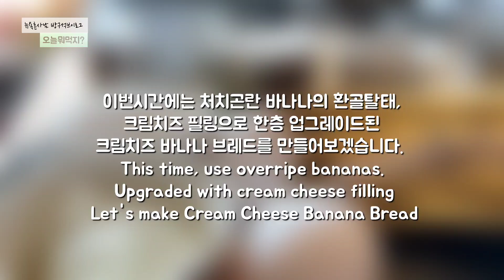cream cheese stuffed banana bread 크림치즈품은 바나나브레드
How to use leftover bananas, banana bread filled with cream cheese 먹다남은 바나나 활용법 크림치즈로 속을채운 바나나브레드

INGREDIENTS

 BANANA BREAD:
 1 large egg
 1/2 cup sugar
 1/4 cup brown sugar
 1/4 cup vegetable
 2 large bananas, ripe
 1 cup flour
 1 tsp cinnamon
 1 tsp baking powder

CREAM CHEESE MIXTURE:
 1 large egg ,3 tbsp flour
 4oz. cream cheese 1/4 cup sugar

 *Instructions *

    1.  Mash the prepared banana in a bowl.

    2.  Add eggs, sugar, brown sugar, and oil and mix.

    3.  Add mashed banana and mix.

    4.  Add cinnamon powder, baking powder, and cake flour and mix.

    5.   Add all the prepared cream cheese filling ingredients and mix.

    6.   Spray the loaf pan with baking spray and pour 3/4 of the bread batter into it.

    7.   Put the cream cheese batter on top.

    8.   Add the remaining bread batter

    9.    Bake in a preheated oven at 350 degrees F for about 35 to 40 minutes.

    10.  Enjoy 😉